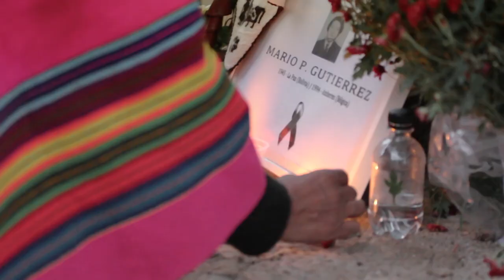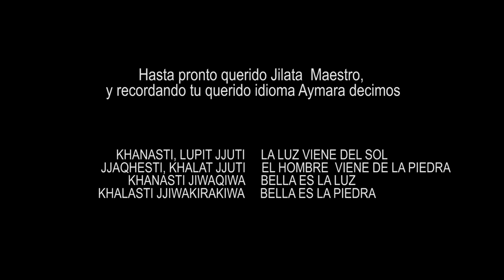Ruphay Homenaje a Mario Gutierrez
En octubre de 1994 falleció el compositor y escritor boliviano Mario Gutierrez, en Amberes (Bélgica). Mario  Gutiérrez fue fundador de Ruphay, uno de los primeros conjuntos bolivianos que llegaron a Europa en los años 70. Con instrumentos como la quena y el charango con ellos trajeron los sonidos de una cultura que hasta entonces era  casi desconocida. Las composiciones de Mario Gutiérrez interpretan la forma de vida de la población originaria de la región andina, entre otros los Aymaras y los Quechuas. Habla sobre los antiguos valores que están a la base de la sobrevivencia de estos pueblos, a pesar de 500 años de explotación, discriminación y dominación. En los años antes de su muerte  Gutiérrez escribió un libro sobre sus propias experiencias con la civilización occidental, 'El Huérfano Cósmico - o cómo el hombre moderno se ha separado del orden cósmico'. El manuscrito original se perdió pero una traducción neerlandesa apareció hace algunos años y fue traducida al castellano. En este libro Gutiérrez predice las crisis ecológica, económica y moral que afecta al mundo actual, e indica cómo el hombre pueda recuperar el equilibrio con su entorno natural - la Madre Tierra.

Mario Gutierrez was oprichter van Ruphay, een van de eerste Boliviaanse muziekgroepen die in de jaren '70 naar Europa kwamen. Metinstrumenten zoals de quena en de charango brachten zij de geluiden van een cultuur die tot dan toe vrijwel onbekend was.

De composities van Mario Gutierrez interpreteren de levensstijl van de oorspronkelijke bevolking van de Andes-regio, onder andere deAymara's en Quechua's. Ze vertellen over de oude waarden die de basis vormen van het bestaan ​​van deze volkeren, ondanks 500 jaar vanuitbuiting, discriminatie en overheersing door de blanken. In de jaren voor zijn dood schreef Gutierrez een boek over zijn eigen ervaringen met de Westerse beschaving, 'De kosmische wees - of hoede moderne mens  is afgesneden van de kosmische orde'. Het originele manuscript is verloren gegaan, maar een Nederlandse vertalingverscheen enkele jaren geleden en werd vertaald in het Spaans.

In dit boek voorspelt Gutierrez de ecologische, economische en morele crisis die de wereld op dit moment treffen, en geeft aan hoe de mens het evenwicht met zijn natuurlijke omgeving, Moeder Aarde, kan herstellen.

En octobre 1994, Mario Gutierrez, compositeur-auteur bolivien, nous quittait à Anvers (Belgique). Mario Gutierrez était le fondateur de Ruphay, un des premiers groupes boliviens arrivés en Europe dans les années 1970. Par des instruments comme la quena et le charango, ils apportèrent les sons d'une culture qui, jusqu'alors, était quasi inconnue. Les compositions de Mario Gutierrez traduisent la manière de vivre de la population originaire des Andes, entre autres les Aymaras y les Quechuas. Elles parlent des anciennes valeurs qui sont à la base de la survie de ces peuples, malgré 500 ans d'exploitation, de discrimination et de domination par les blancs. Lors des années précédant sa mort, Gutierrez écrivit un livre sur ses propres expériences de la civilisation occidentale : "L'orphelin cosmique - ou comment l'homme moderne s'est séparé de l'ordre cosmique". Le manuscrit original s'est perdu; cependant, une traduction néerlandaise apparut il y a quelques années et fut traduite en espagnol. Dans ce livre, Gutierrez prédit les crises écologique, économique et morale qui affectent le monde actuel, et indique comment  l'homme peut récupérer un équilibre avec son environnement naturel - la Terre Mère.